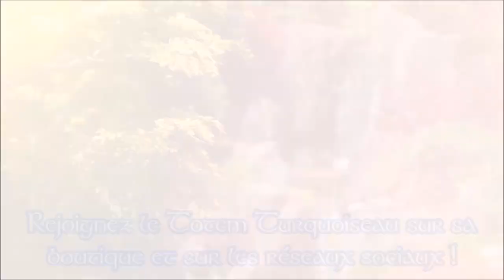Comment purifier les pierres de lithothérapie ? ✨